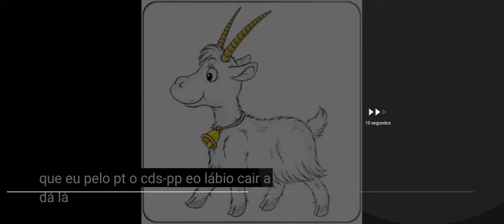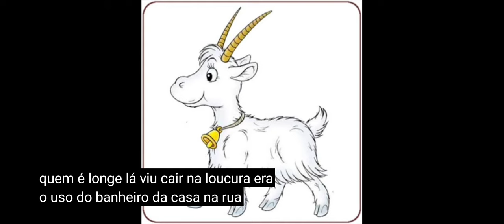magh bee moo mhhh